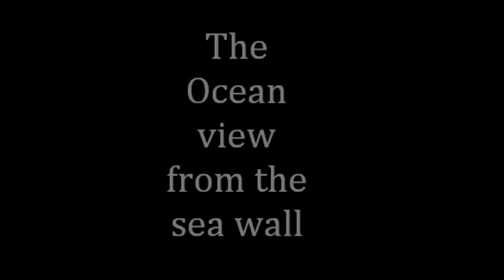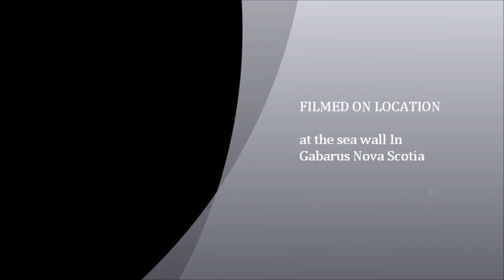Gabarus seawall in Cape Breton Nova Scotia Canada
Gabarus is a community in the Canadian province of Nova Scotia, located in the Cape Breton Regional Municipality. It was an important fisheries center with a cannery until the mid-20th century. Today, it is sustained by tourism and small-scale commercial fishing, including lobster.